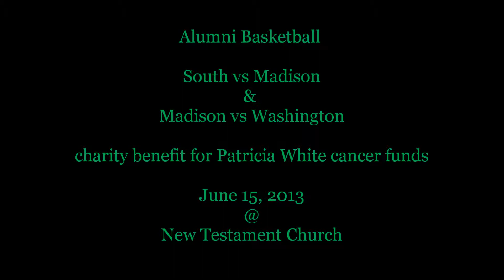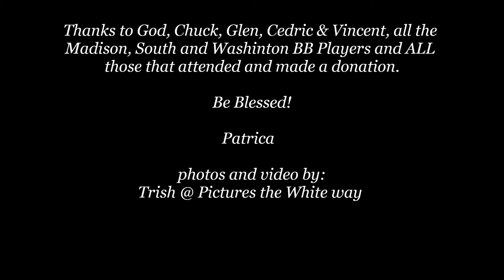Madison Alumni Basketball Game 2013